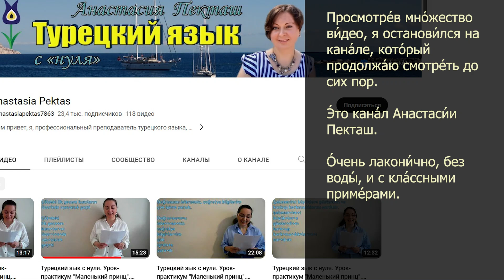Story in Russian #134. Text+Audio+Eng/Deu/Esp/Por/Pl/Fr/Fi Subs. Learn Russian with Short Stories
Russian Level B2, Level C1

This text is about a young man's experience in learning the Turkish language. Before deciding to move to Antalya, he did thorough research on Turkey's history and modern life to determine if it was the right country for him. He also learned Turkish because he believes it's important to know the language when living in a foreign country.

Currently, he can understand and read Turkish at a B1 level, but his speaking skills are at an A2 level. However, he continues to actively study the language. He divided his learning experience into four parts:

1. He started with YouTube video tutorials and found a channel by Anastasia Pektash that he still follows. He began with the Turkish alphabet, then moved on to grammar and vocabulary using flashcards.
2. Realizing the need for guidance and correction, he started taking classes with a tutor. This helped him improve his pronunciation and understand Turkish phonetics.
3. Through his travels and friendships in Turkey, he had the opportunity for live communication with native speakers. He suggests finding native speakers for conversation practice, either in person or through language exchange platforms.
4. He also accumulated various textbooks, dictionaries, grammar aids, and exercise books. As he progressed, he started reading fiction books in Turkish, starting with familiar works like "The Lord of the Rings" and "Harry Potter."

He concludes by encouraging others to believe in themselves and practice consistently, as language learning is rewarding.